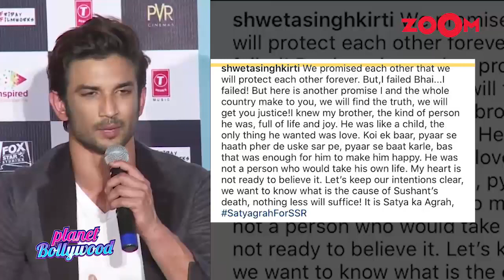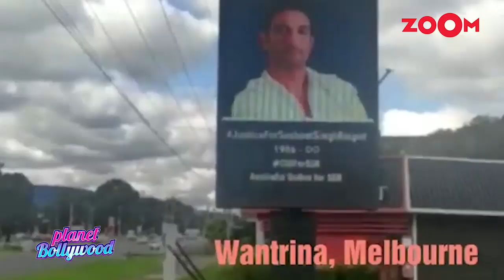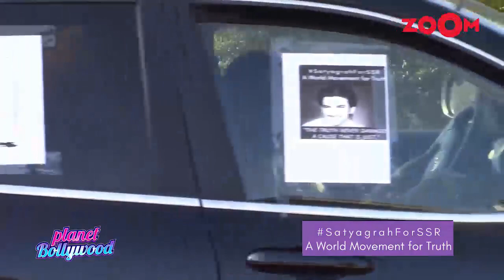Sushant Singh Rajput's sister Shweta Singh Kirti shares car rally campaign called Satyagraha for SSR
Ever since the demise of Sushant Singh Rajput, all his fans and family have been mourning and looking for the truth. Even Sushant's family members are deeply saddened and are fighting hard to find the truth behind his death. Sushant's sister Shweta Singh Kirti is all active on social media and is seeking netizens support to find out the truth. Off late, she shared a childhood picture of Sushant and started the 'Satyagrah For SSR' campaign on her social media account. Amid this, a car rally was held in California, US, on Sunday - in a joint movement seeking justice for Sushant. Shweta Singh Kirti shared a video of the rally on social media, in which several cars displaying tributes for Sushant took rounds on the streets of the city. The rally was called ‘Satyagraha for SSR, a world movement for truth.’